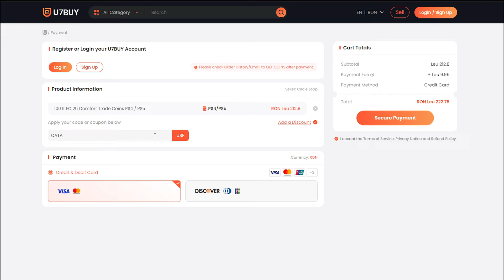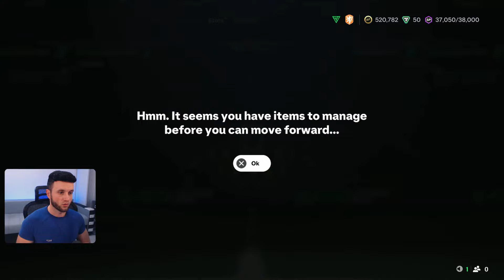10 WALKOUTS TOPOR PE FC25 ROMANIA!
🖥️PC SPECS🖥️
▲CASE : Corsair Obsidian 500D SE RGB
▲PSU : be quiet! Straight Power Pro 10 850W Gold
▲MOBO : Asus Z390 ROG Maximus XI Hero
▲CPU : Intel i9 9900K 3.6GHZ
▲GPU : GIGABYTE AORUS GeForce GTX 1080 Ti 11GB DDR5X 352-bit
▲RAM : G.Skill Trident Z Neo 32GB DDR4 3000MHz
▲SSD : SSD Samsung 970 EVO Plus Series 1TB - x2
▲CPU cooler : Corsair Hydro Series H115i RGB Platinum
▲MONITOR : 2 X ASUS VA326H, 31.5” Curved
▲HEADSET : Audio-Technica ATH-R70x
▲MOUSE : Zowie EC3-CW, S, Black
▲KEYBOARD : Razer Huntsman mini 60%
▲WEBCAM : Logitech C920 PROHD
▲MICROPHONE : AT2020XLR
▲AUDIO INTERFACE : Audient ID14
▲"MIXER" : DBX 286s